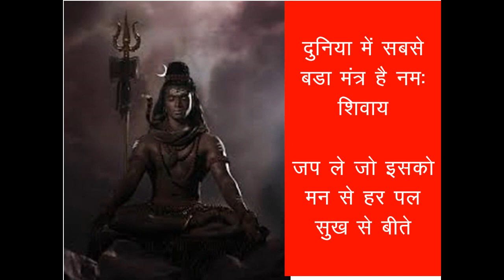शिवजी के मीठे भजन नं०(2)